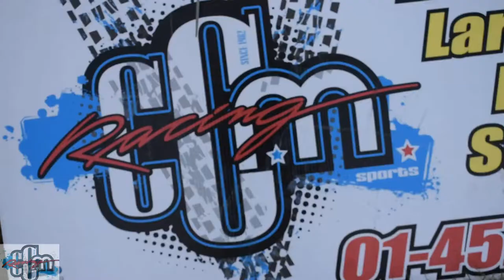Foxhill Maxxis British Motocross Championship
Subscribe for more.I use a camera to video and edit by myself.If you would like to get me down to an event please drop me an email and should get back to you very soon.Please subscribe to help me grow into a bigger and better channel.

I DO OWN COPYRIGHT TERMS FOR THIS CONTENT